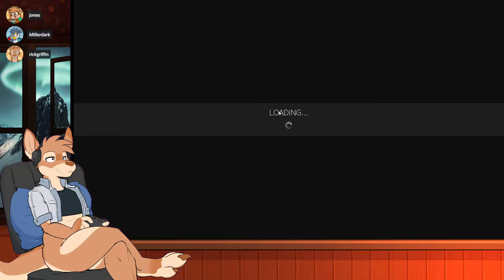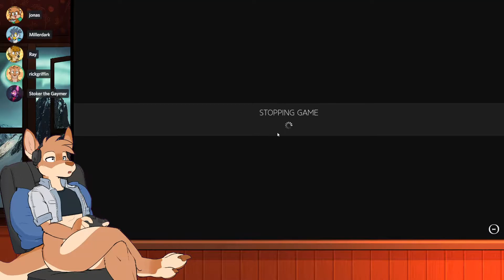Awesome Games Done Rick - The Talos Principle: Road To Gehenna (part 4)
Rick Griffin streams The Talos Principle: Road To Gehenna for PC live on Twitch.

Date streamed: 10 January 2022